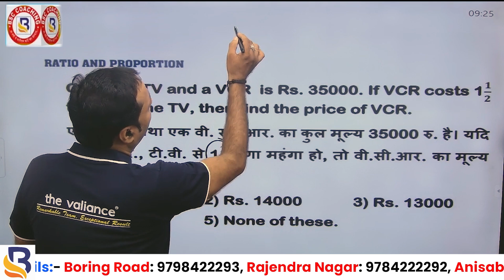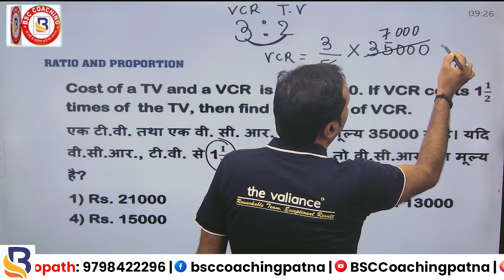आसान तरीके से Solve करिए अनुपात के सवाल | From Zero to Hero | By Aryan Tiwari Sir | BSC Coaching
Welcome to BSC Coaching Patna! 🔔

🚀 Master Ratio Problems with Ease! 🚀

Welcome to this comprehensive tutorial on solving ratio problems effortlessly, guided by Aryan Tiwari Sir from BSC Coaching. Whether you're a beginner or looking to brush up on your skills, this video will take you from Zero to Hero in understanding and solving ratio questions.

📚 What You'll Learn:

Step-by-step approach to solving ratio problems.
Simplifying complex ratio questions with easy methods.
Tips and tricks to boost your speed and accuracy in exams.
This video is perfect for students preparing for competitive exams like SSC CGL, Bank PO, Railway Exams, and more. Don't miss out on this chance to strengthen your math foundation with proven techniques.

Topic Covers :

Solve Ratio Problems
Bank PO Math Solutions
Railway Exam Math Tips
BSC Coaching Patna
Aryan Tiwari Sir Math Classes
Ratio and Proportion Made Easy

Are you preparing for government job exams like bank exams and SSC exams? You've come to the right place! Our channel is dedicated to providing high-quality study material, tips, and strategies to help you crack these competitive exams with ease.

📆 Stay Updated:
Don’t miss out on our daily quizzes, live classes, and interactive sessions designed to give you an edge in your preparation.

top ssc coaching in Patna